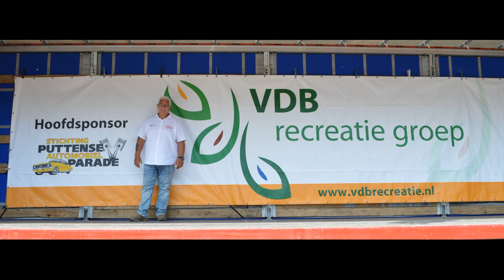Puttense Automobielparade 2018 4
Na een zonovergoten negende editie op naar nummer 10